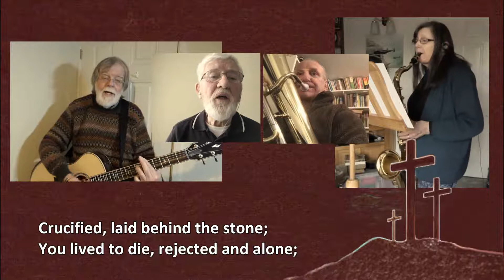Above All Powers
Lenny LeBlanc, Paul Baloche
[Band]
CCLI 2672885